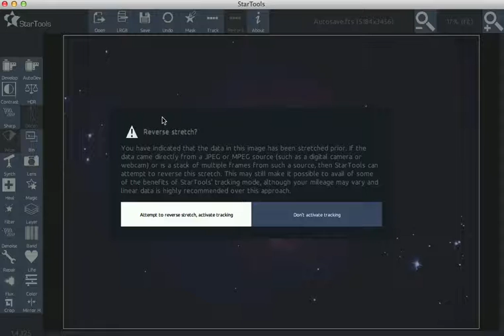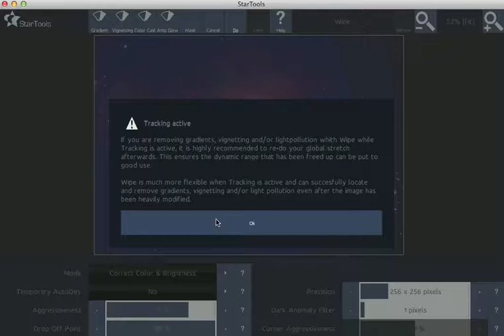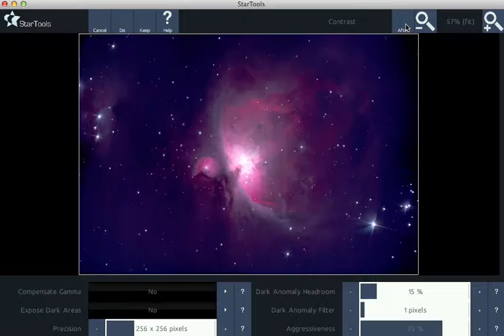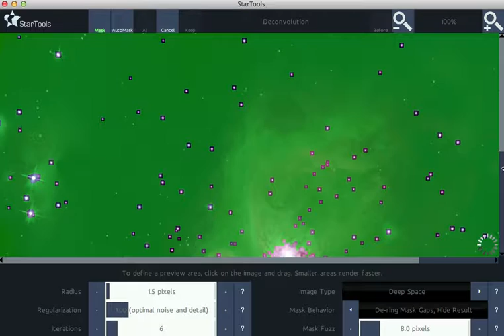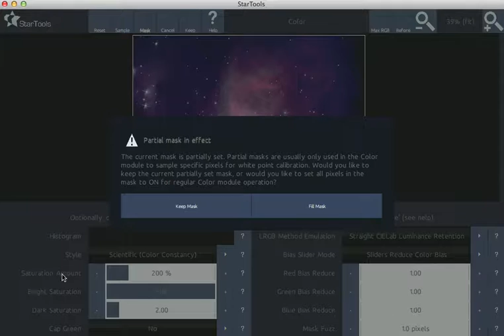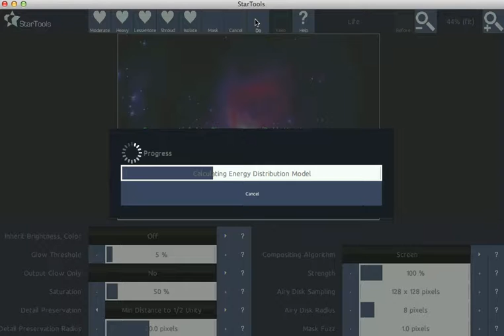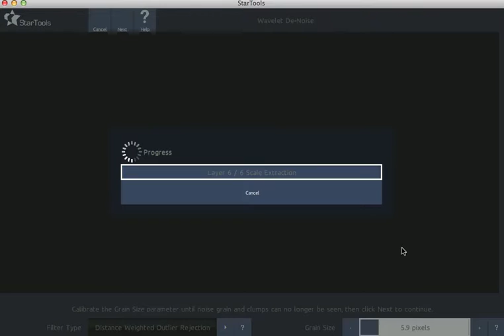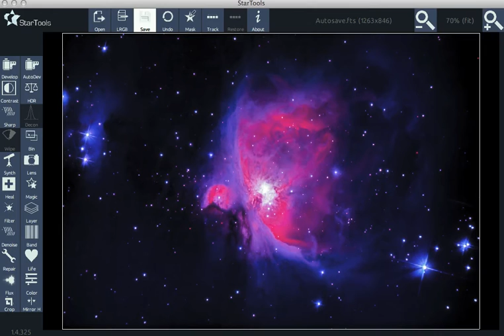StarTools Orion Nebula from JPEG stack quick example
You should never use JPG for astrophotography, but I was asked by a friend to salvage a stack he made with DSS from JPG lights and flats, due to an accident with setting up the camera.
StarTools tries to retrieve the original linear data which it needs for proper processing and It works in this case (the Orion nebula being an easy target helps), but for a tutorial on properly using StarTools look
Switch on subtitles for narration.